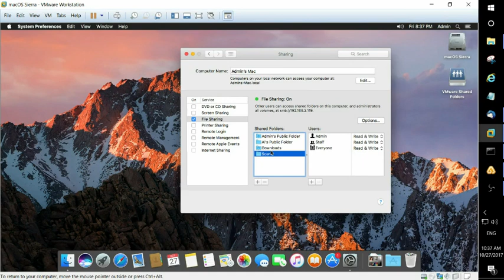Creating and Accessing a Mac share